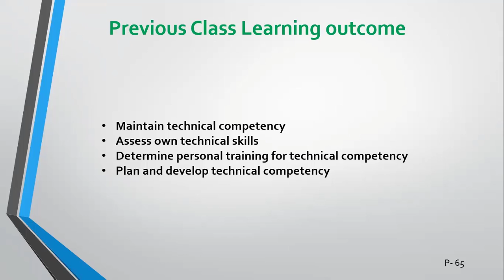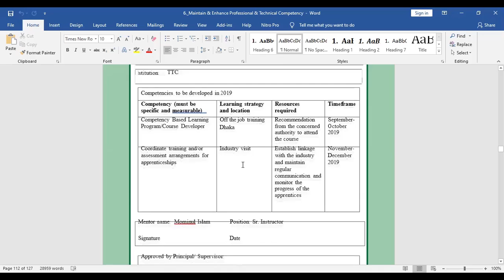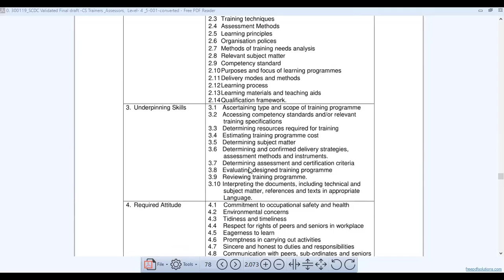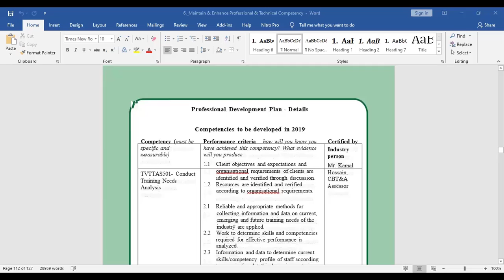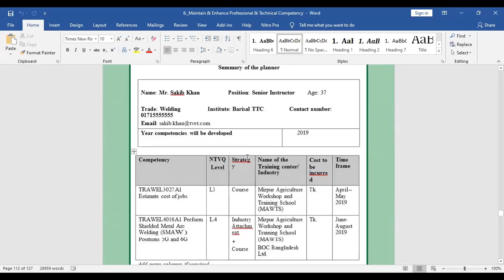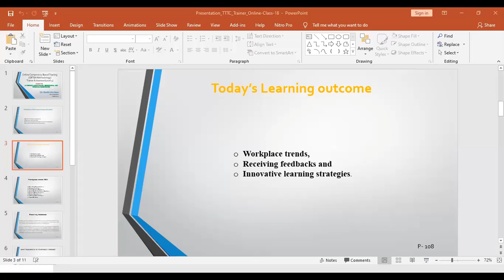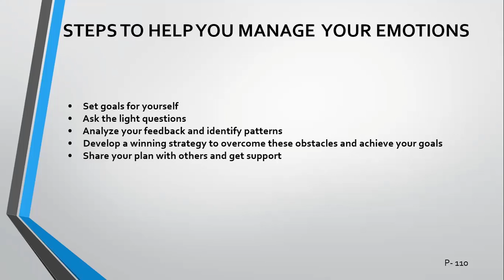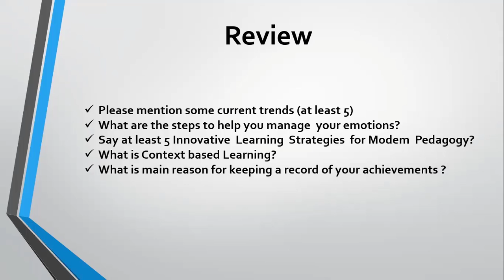Online CBT&A Trainer part Training Class 18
Online CBT&A Trainer part Training Class 18 on 4/03/2021 for the teacher of TVET